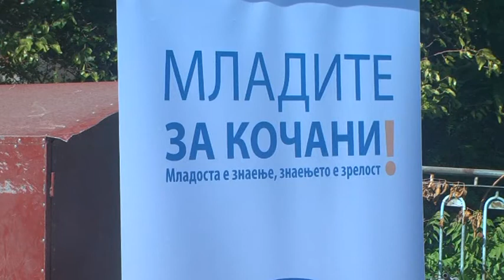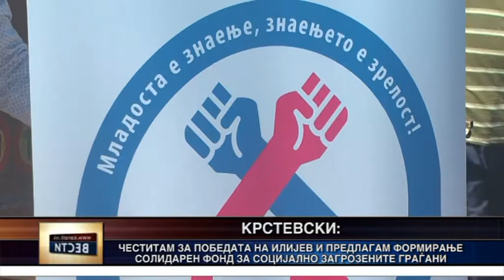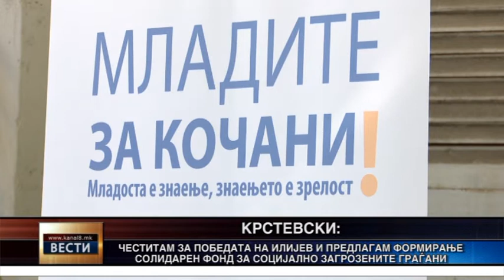Kрстевски: Честитам за победата на Илијев и предлагаме формирање Солидарен фонд